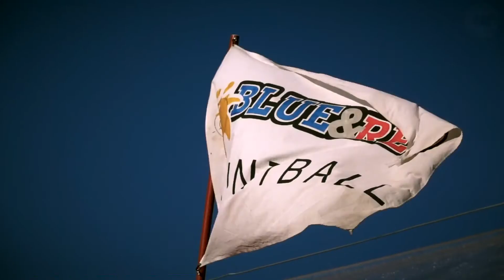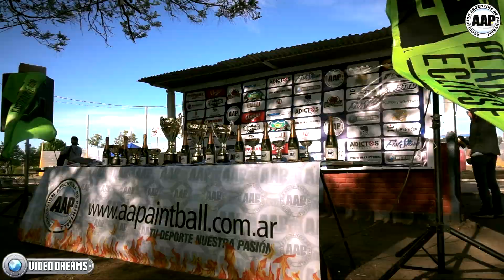TAP2016 Torneo Argentino de Paintball - Fecha 3 - Entre Ríos - VideoSpot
La 12va temporada del Torneo Sud Americano más estable de la región continúa su Camino...
The 12th season of the most stable in the South American Region tournament continues its path ...

TAP2016 llega a la ciudad de Villaguay, Entre Ríos dando cita a más de 25 equipos de todo el país...
# TAP2016 comes to town of Villaguay, Entre Ríos giving appointment more than 25 teams from around the country ...

Tres categorías disputando el Podio y la Gloria D4, D5, y D6
Three categories disputing the Podium and Glory D4, D5, and D6

Argentina, Uruguay y Chile construyendo el Mejor Paintball Deportivo de Sud América.
Argentina, Uruguay and Chile building the Best Paintball Sport in South America.

Filmado y Editado íntegramente por VideoDreams Paintball Media

Créditos:
Filmado en HD 1920 x 1080
Cámaras: Sebastián Galeano
Cámaras: Sebastián Kozak
Cámaras: Hernán Gomez
Drone: LedPro
Edición: Hernán Gomez
Tema: Burn (MxM & GRMN Remix)

Producido por VideoDreams Paintball Media para Asociación Argentina de Paintball

| Asociación Argentina de Paintball |